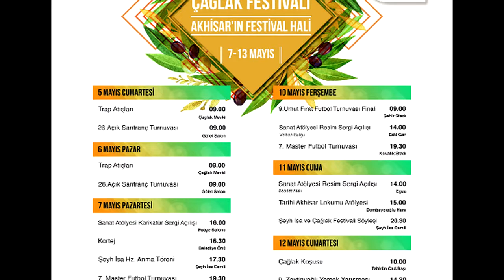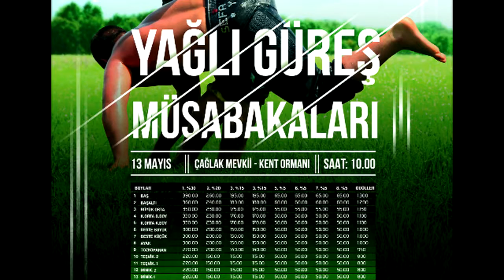559. Çağlak Festivali ardından etkinlikleri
559. Çağlak Festivali ardından etkinlikleri